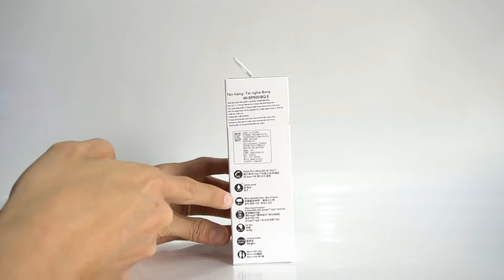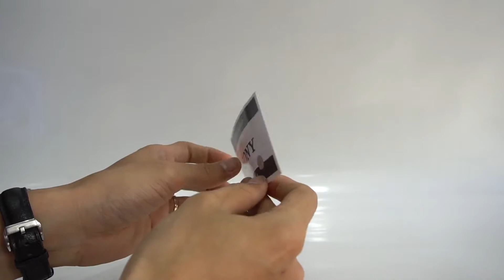Mở hộp tai nghe không dây bluetooth Sony WI-SP500 được thiết kế dành cho người chơi thể thao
Kết nối bluetooth 4.2 mới nhất
Thời gian nghe nhạc liên tục 8h và thời gian pin chờ lên đến 200h
Thích hợp Microphone đàm thoại tiện lợi
Chống mồ hôi theo tiêu chuẩn IPX4
Trong lượng siêu nhẹ và cảm giác đeo vô cùng thoải mái
Giá bán: 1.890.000 VNĐ / Bảo Hành: 12 Tháng
IDO Audio
ĐC: Số 78 Lê Thanh Nghị, BK, Q.Hai Bà Trưng, Hà Nội.